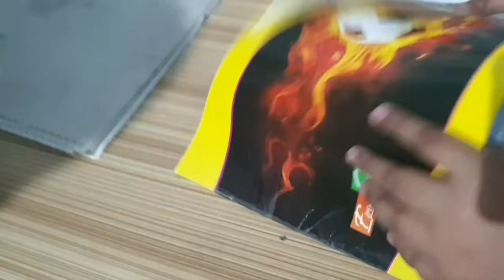Finally Aaj sirf mera din hai | Anil Chaurasia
video2024 || Anil Chaurasia

vlog
my first vlog viraltrick
my first vlog on youtube
my firstvlog viral kaise kare